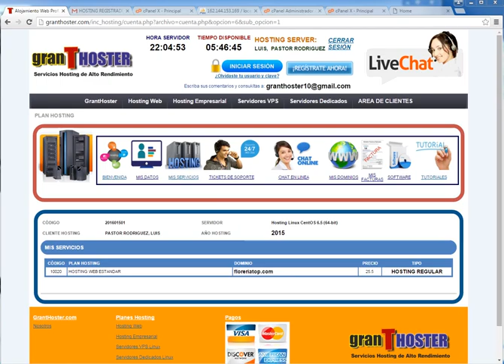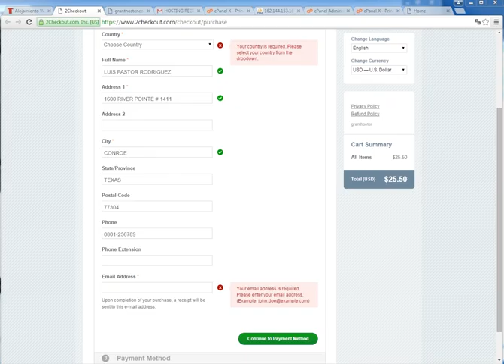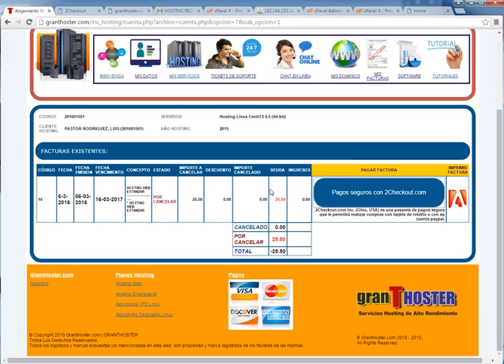2CHECKOUT PAGOS TARJETAS